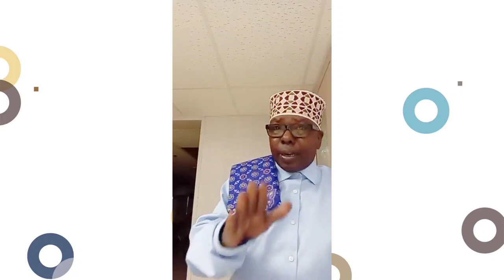Ciise iyo samaroon iyo saylac qodobo kale